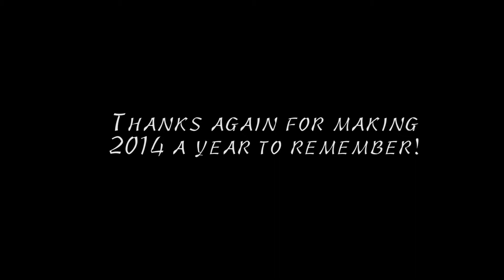The Velveteen at One Year: An Early Outtake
Want a peek behind the scenes at the early days of The Velveteen Band? Here's a rare outtake from an abandoned promo video. Share and enjoy!

(it's our one-year anniversary!)